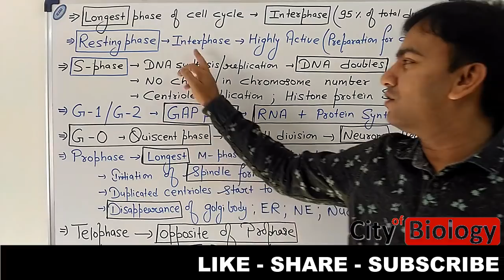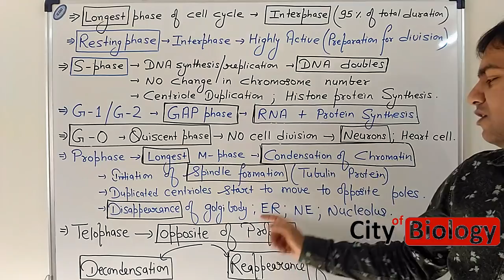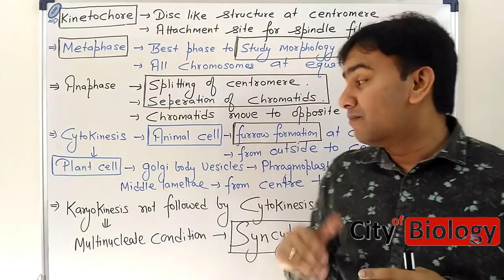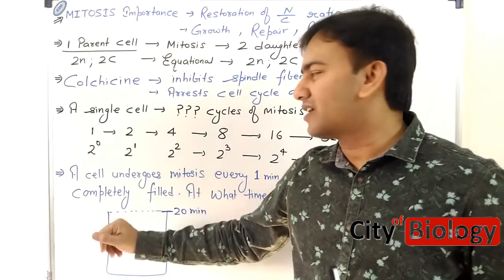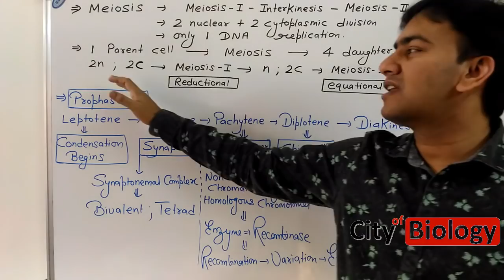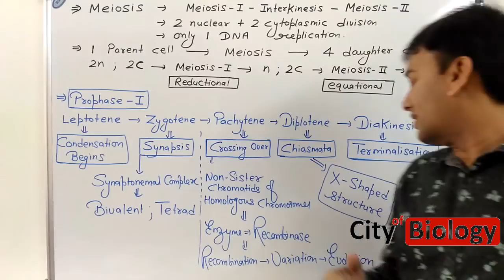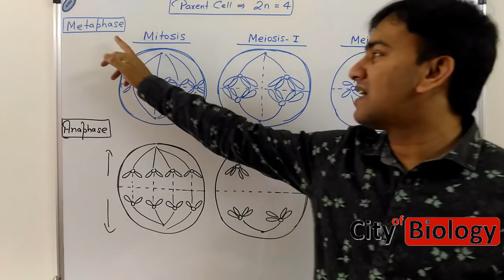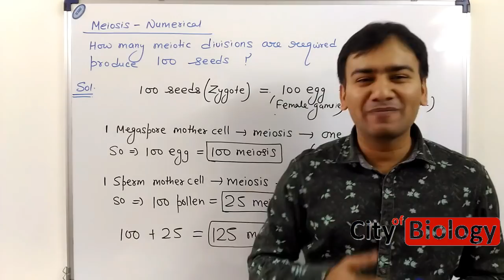CELL CYCLE & DIVISION Revision ( CRASH COURSE ) for NEET / AIIMS - 2018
NEET / AIIMS - 2018 REVISION VIDEO SERIES - 1st video.

Dr. Raj Singh is a MBBS Doctor from RIMS , Ranchi. He is also a passionate BIOLOGY faculty for PMT preperations.